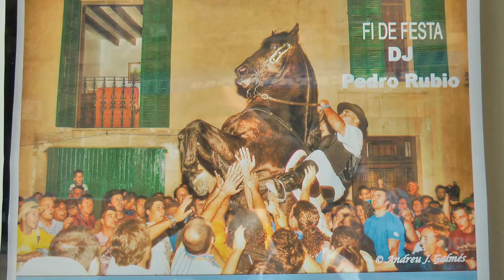Nº 11 Caballos 2014 en Ses Salines Orquesta Municipal Mallorca España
Los caballos por las calles de Ses Salines acabaron de dar la nota en Sant Bartomeu, fiesta de dicho municipio.
Unas cuarenta mil personas según la organización, unas cien mil ú más según otros, pero entre unos y otros ayer no se cogía en Ses Salines.
Comida,  bebida música de Xeremiers, en fin que no falto de nada para los asistentes al evento como así lo consiguió Francisca Salvá esta mujer que hizo de todo para que su hija la Fubiolera por ultimo año Caty Delgado que montada en un jamelgo dio vueltas y vueltas al pueblo tocando la flauta.
Todo un éxito  y los caballos dieron el punto final para poner el broche de honor que tanto dio a Ses Salines.
Los representantes del Ayuntamiento y en su cabeza la Sra. María Bonet Alcaldesa del municipio, dieron paso a la siguiente FUBILOERA PARA EL AÑO QUE VIENE.
La orquesta municipal de Ses Salines dio la nota, pero bien dada para que todo el mundo incluidos los caballos lo pasasen como dios.
El año que vienen les regalare un CD para hacerlo en pley-bay. Mi en hora buena a todos estos grandes músicos incluidos su director que en ningún momento decayeron ante el esfuerzo empleado..
Un ambiente único, difícil de explicar por eso siempre os digo…
Jóse (ELCAMARONIN)
The horses through the streets of Ses Salines finished to give the note to Sant Bartomeu, party of the municipality.
Some forty thousand people according to the organization, a hundred thousand more u according to others, but between them are not picked up yesterday in Ses Salines.
Food, Drink Xeremiers music, in order to not miss anything for the attendees as well Francisca Salvá got this woman who did everything for her daughter last year Fubiolera by Caty Delgado mounted on a nag and spun turns to the people playing the flute.
A success and horses gave the endpoint to put the finishing of honor who gave so much to Ses Salines.
Representatives of the City and its head Mrs. Township Mayor Maria Bonet, gave way to the next FUBILOERA FOR NEXT YEAR.
The municipal orchestra gave the note Ses Salines, but rather given to everyone including the horses pasasen as God.
The coming year regalare them a CD to do in pley-bay. My good riddance to all these great musicians including its director that never declined to the effort involved ..
A unique atmosphere, hard to explain why I always tell you ...
Jóse (ELCAMARONIN)